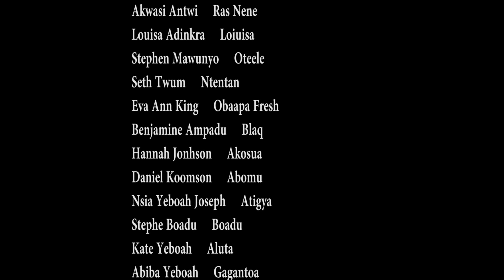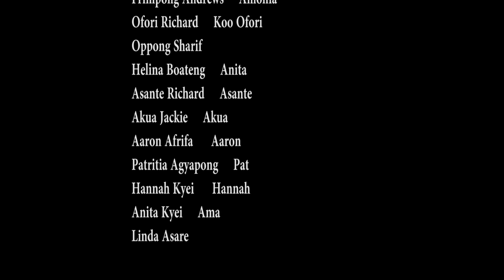ODO LASTIC EPISODE 4 -LATEST KUMAWOOD TV SERIES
Full episode 4 of Odo Lastic TV series